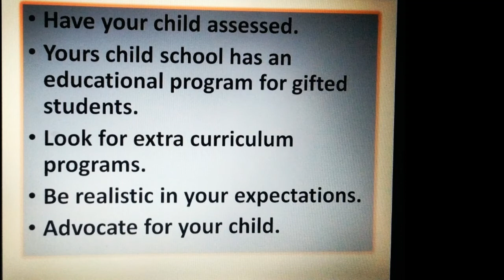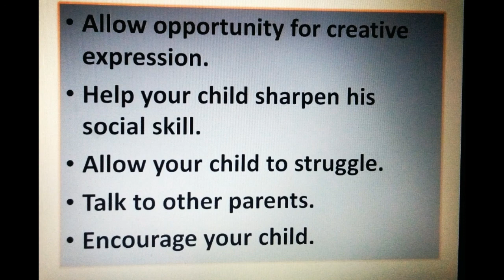Important Guidelines for parents / Guidelines for gifted children parents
In this video we will discuss guidelines for parents of gifted children. There are 10 very important guidelines you can do easily.